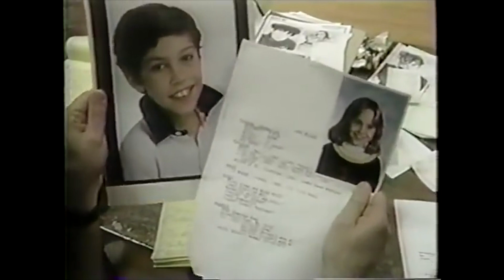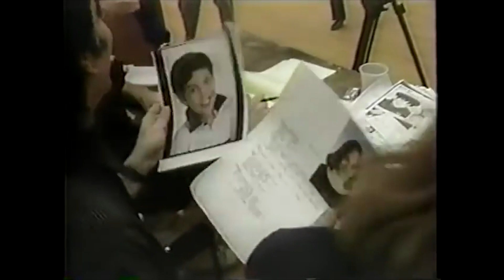11 y/o Sam Riegel in Les Miz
A 'just the Sam Parts' edit of a TV News Report about the Les Miz Production
Emmy Award-Winning Sam Riegel was a Part of when he was just 11 years old.

This upload is meant to give context for some of Sam's recollections in his Episode of 'Between the Sheets', to be found here: